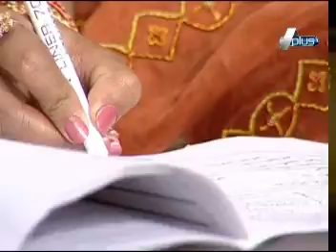Jee Saheeli Aninversary Epi 118 Part 3/17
Watch Monday to Friday at 09:00 am Only on A plus Entertainment .
Director :  Ahmed Ali Hashmi
Producer: Sara Rathore.